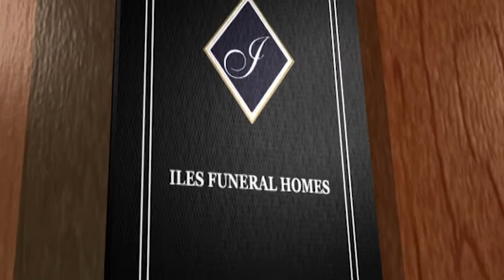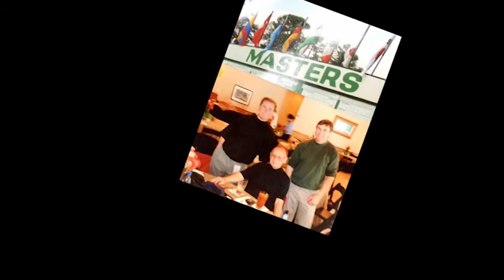John H. 'Jack' Webb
John H. 'Jack' Webb Obituary Video